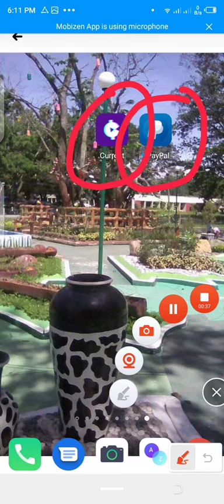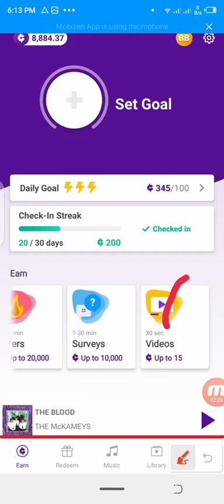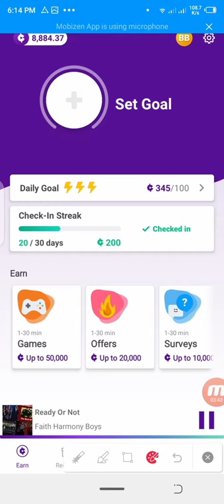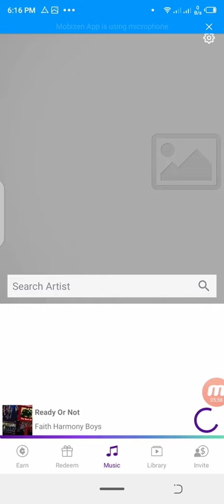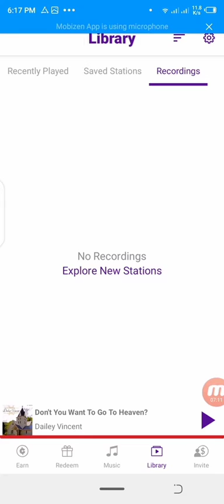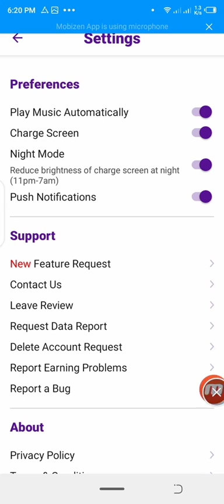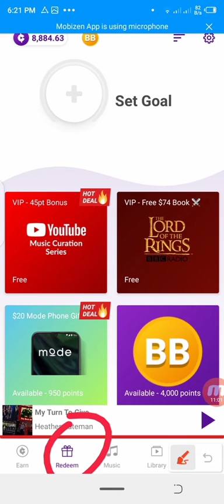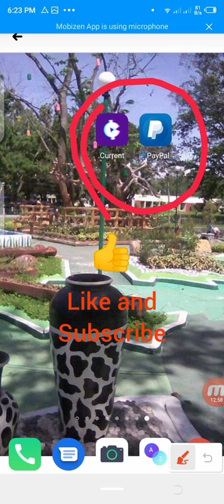kumita sa pakikinig ng music sa current app withdraw to paypal